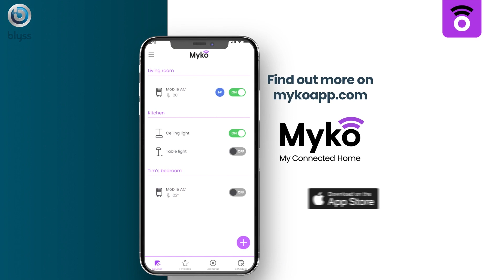BLYSS - SMART AIR CONDITIONER 9000BTU | Screwfix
Smart 3-in-1 air conditioner offering cooling, dehumidifying and ventilation. Easy to use operations via touch screen, remote control or directly with the Myko app using Wi-Fi and Bluetooth. Includes 3 fan speed settings, 24 hour timer, auto-swing vent and hidden display.